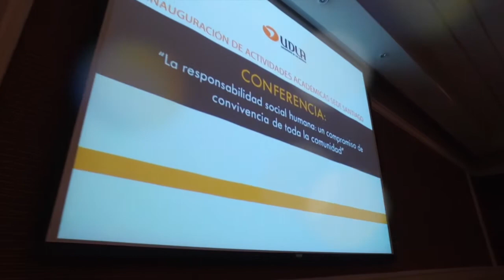Humberto Maturana inaugura año académico 2017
El Premio Nacional de Ciencias 1994, Humberto Maturana, ofreció una conferencia en el Aula Magna de UDLA, que fue transmitida por videoconferencia a las sedes de Viña del Mar y Concepción.